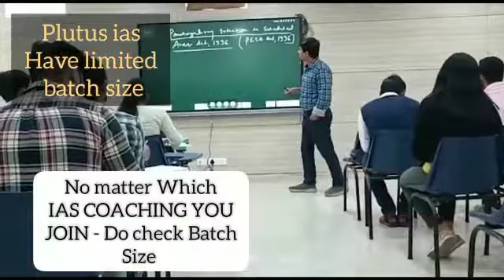Best IAS Coaching in Malvani iaspreparation mumbai Institute Rank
3. Best Bank PO Coaching in Delhi Best Video of Today's